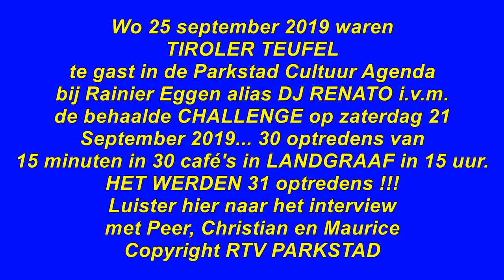2019 Tiroler Teufel Challenge gehaald op zaterdag 21september 2019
Wo 25 september 2019 waren
TIROLER TEUFEL
te gast in de Parkstad Cultuur Agenda
bij Rainier Eggen alias DJ RENATO i.v.m.
de behaalde CHALLENGE op zaterdag 21
September 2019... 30 optredens van
15 minuten in 30 café's in LANDGRAAF in 15 uur.
HET WERDEN 31 optredens !!!
Luister hier naar het interview
met Peer, Christian en Maurice
Copyright RTV PARKSTAD